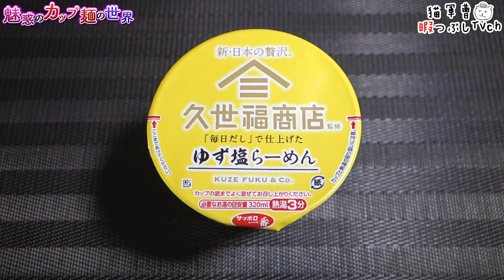サッポロ一番 久世福商店監修「毎日だし」で仕上げた ゆず塩らーめん【魅惑のカップ麺の世界3987杯】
このぐらいのゆず風味好きかも😋

サッポロ一番 久世福商店監修「毎日だし」で仕上げた ゆず塩らーめん

2024年6月17日発売

5：至福
4・4.5：美味
3.5：イイね👍
3：普通
2・2.5：うーん…
1.5：( ´_ゝ`)ｽﾝ
1：😡😡😡

サッポロ一番 しょうゆ味どんぶり 焦がしねぎ風【魅惑のカップ麺の世界3986杯】

BGM/SE
DOVA-SYNDROME